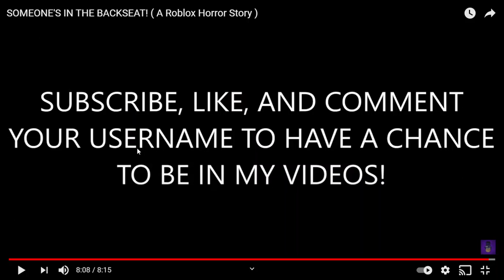Reacting To A Scary Roblox Movie ''Someone's In The Backseat'' {ROBLOX Horror Movie}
Today I'm reacting to this scary Roblox movie by iicharles27 called ''someone's in the backseat'' I was so scared so make sure to watch the whole video and let me know in the comment section down below if u enjoyed it and comment down below if u want me to do more videos like this